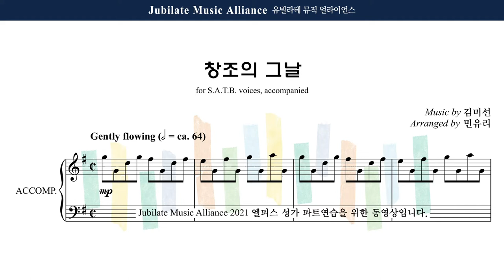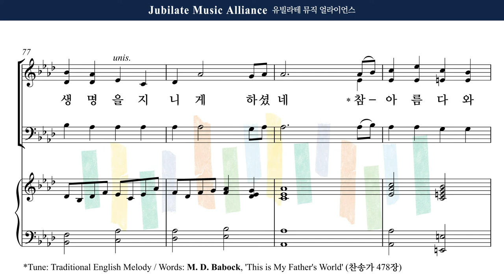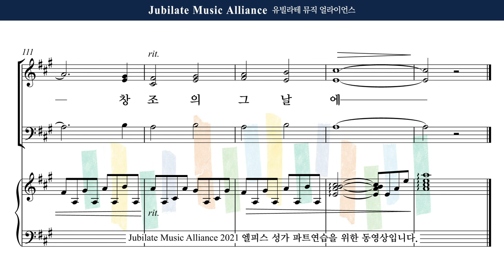[유빌라테] 엘피스 성가 13. 김미선 (Arr. 민유리) - 창조의 그날 Male